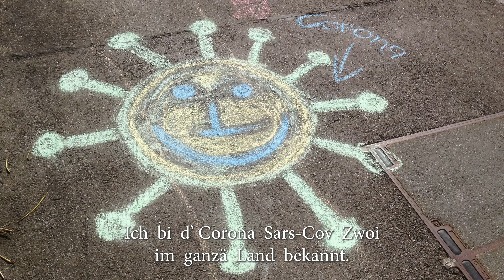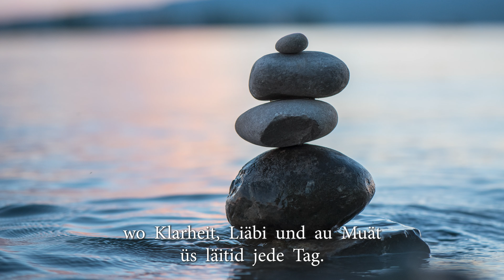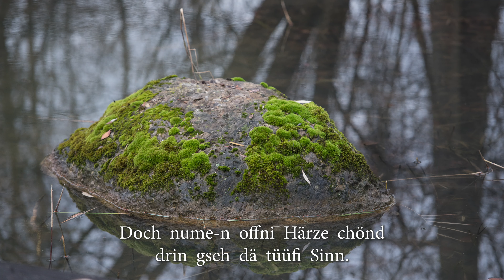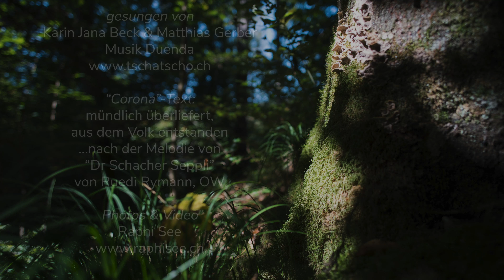Corona-Lied zur Melodie von "Dr Schacher Seppli" - schweizerdeutsch untertitelt (Original)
Das Lied nimmt Gedanken verschiedener Menschen zum Umgang mit Viren und mit dem Coronavirus im Besonderen auf und es hinterfragt den Lockdown und die Verhältnismässigkeit der Massnahmen. Die ersten beiden Strophen sind aus der Sicht des Virus gesungen, die späteren aus der Sicht von uns Menschen.

Melodie: Ruedi Rymann OW - herzlichen Dank für dieses gelungene Lied.
Text: aus dem Volk entstanden, mündlich überliefert
Gesungen von Karin Jana Beck & Matthias Gerber, Musik Duenda, / Foto der Singenden

Liederblatt mit verschiedenen Liedern für Meinungsvielfalt & eine offene, friedvolle Diskurs-Kultur in der Corona-Krise
Für Menschen mit Fragen und Zweifeln hier unsere "Fragezeiten" ... und zu Corona

Die Photos von Trottoir-Kreidezeichnungen von Kindern vor unserem Haus zeigen die Coronas warmherzig lachend, mit Krönchen, "Stögelischue" und offenen Armen - diese Kinder hatten wohl ein tieferes Verständnis dieser Viren als die Beamteten vom BAG.

Lieder und Videos zu schaffen, ist eine schöne Sache, aber auch aufwändig (zeitlich und materiell). Wer uns dabei materiell unterstützen will, ist herzlich willkommen:
IBAN: CH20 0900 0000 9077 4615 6 / BIC: POFICHBEXXX (Postfinance, Bern) /
Postcheck-Konto 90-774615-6, lautend auf Matthias Gerber, 8400 Winterthur, Schweiz